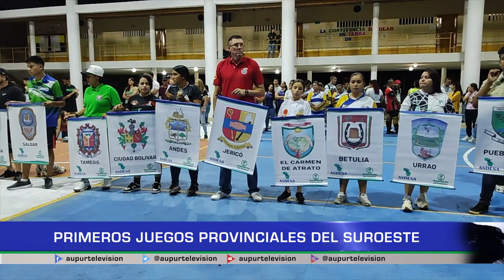Primeros Juegos Provinciales del Suroeste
Andes fue la sede de los primeros Juegos deportivos Elites Provinciales de la región del suroeste, una apuesta de la Gobernación de Antioquia, Indeportes, ASDESA y las provincias San Juan, Cartama y Penderisco Sinifaná